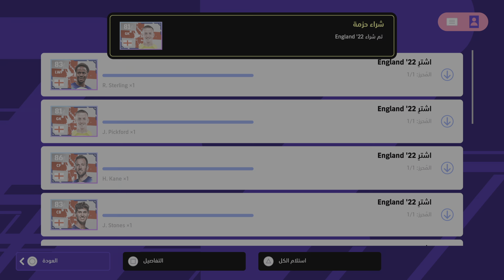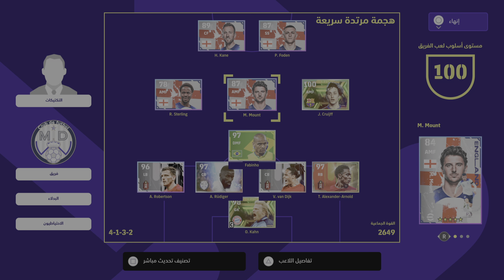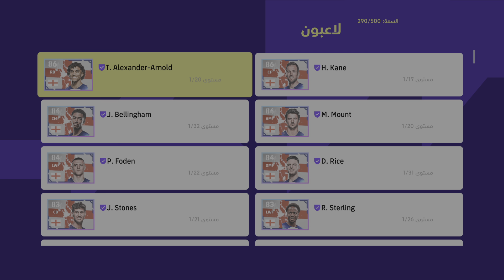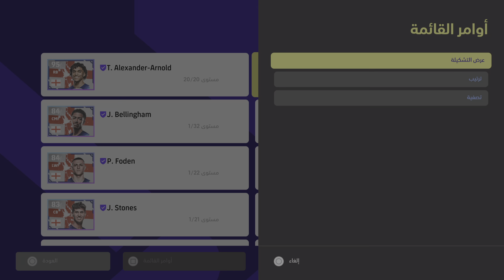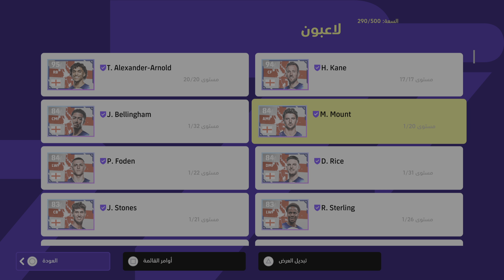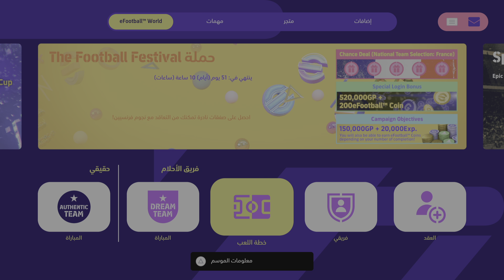eFootball 2023_20221121183742